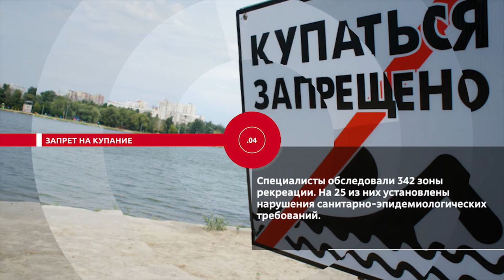Новости. Сейчас 17 08 2020